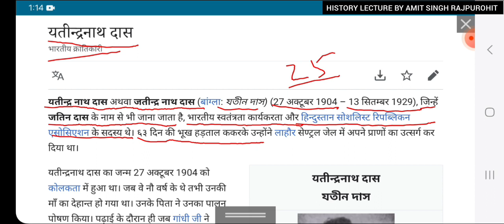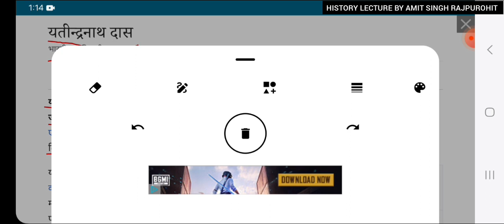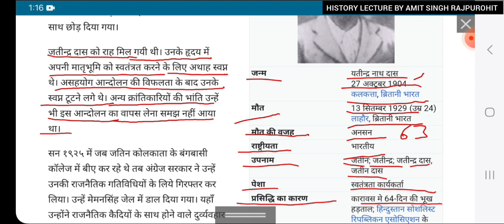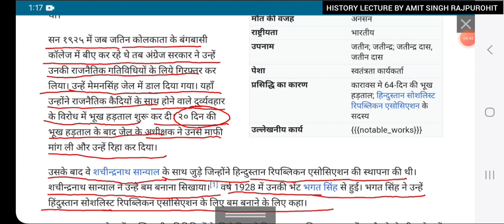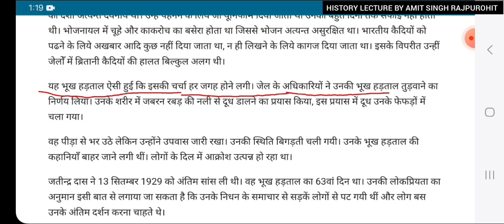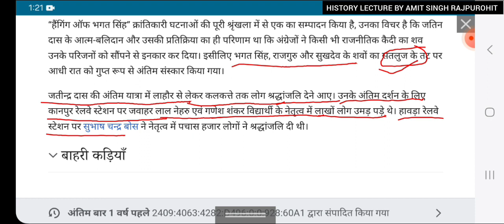JATINDRA NATH DAS | THE BIOGRAPHY OF JATINDRA NATH DAS IN HINDI |JATINDRA NATH DAS KA JIVAN PARICHAY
JATINDRA NATH DAS
THE BIOGRAPHY OF JATINDRA NATH DAS
JATINDRA NATH DAS KA JIVAN PARICHAY
JATINDRA NATH DAS KI BIOGRAPHY
THE STORY OF JATINDRA NATH DAS
HINDUSTAN SOCIALIST REPUBLIC ASSOCIATION
MAHATMA GANDHI
ASHYOG ANDOLAN
BHAGAT SINGH
CHANDRA SHEKHAR AZAD
SACHINDRA NATH SANYAL